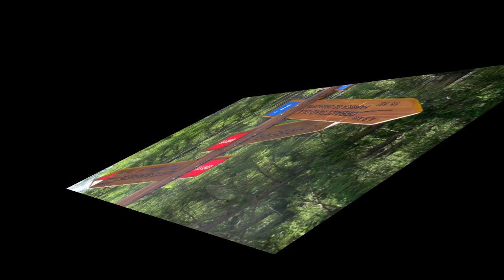LES PYRENÉES GR 11 2019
Tentative de traversée des Pyrénées d'ouest en Est, par le GR 11..

malheureusement la canicule de juin 2019, ne m'a pas permis de continuer après 3 jours, par manque d'eau et ravitaillement sur le parcours.
Retour en France par Pamplune et la suite sur de beaux parcours dans les Pyrénées Français.

Attempt crossing the Pyrenees from west to east, by the GR 11, unfortunately the heat wave of June 2019, did not allow me to continue after 3 days, for lack of water and supplies on the course .
Back in France by Pamplune and the continuation on beautiful courses in the French pyrenées.